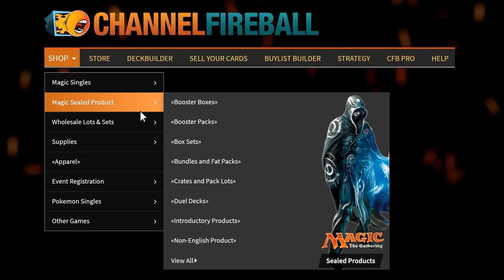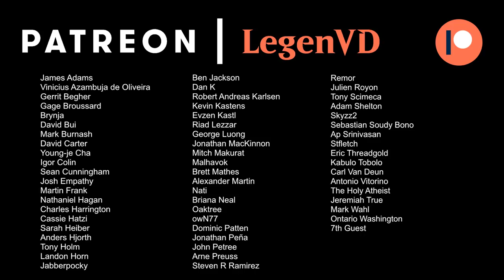MTG Arena - Standard - Sea Squad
Magic: The Gathering Arena deck tech & gameplay with a Blue/Black deck, featuring Sea Gate Sotrmcaller and Whisper Squad in Standard.

00:00 - Deck Tech
03:29 - Match 1
10:58 - Match 2
21:58 - Match 3
28:36 - Match 4
36:48 - Match 5